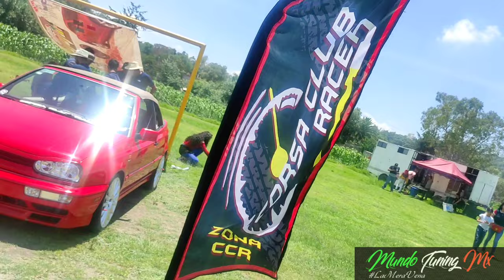Tuning, Euro y más en el 4to aniversario de Coyote's Car Club 🐺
En esta ocasión asistimos al 4to aniversario de nuestro club Coyote's Car club 🐺 y esto fue lo que nos encontramos; acompañanos a ver los autos